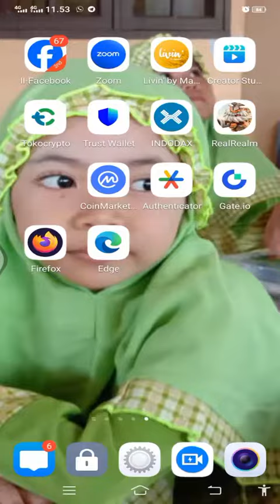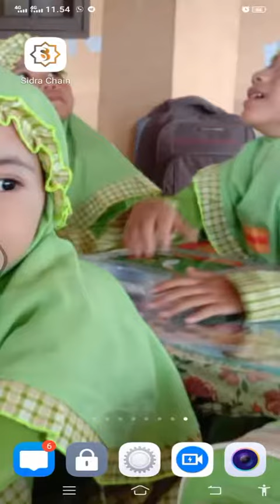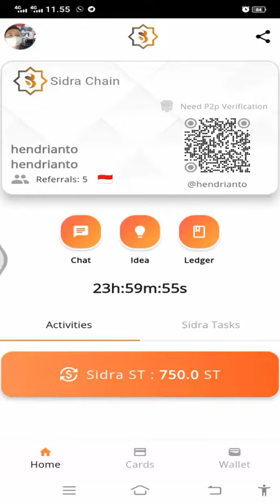UpDate Aplikasi SIDRA BANK sidrabank Sudah Bisa di Buka